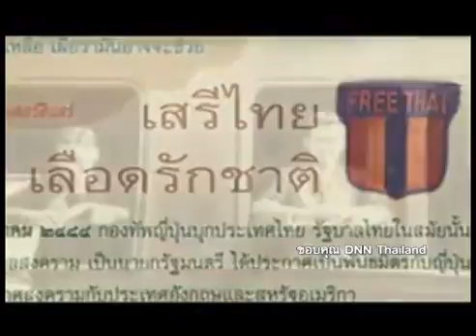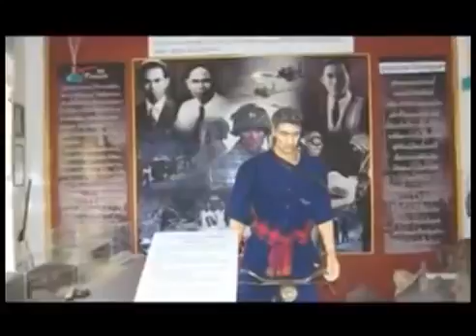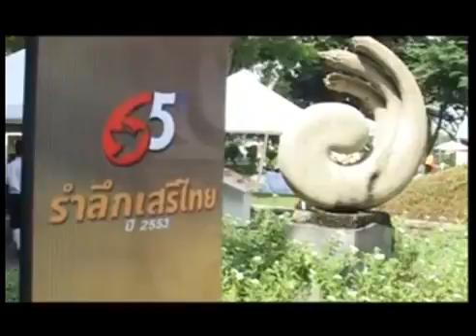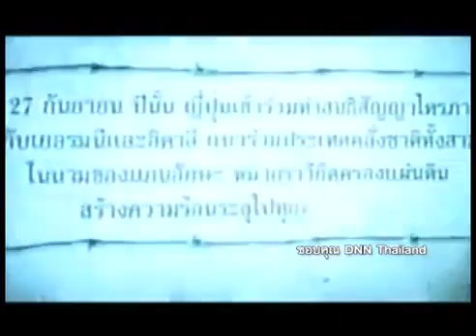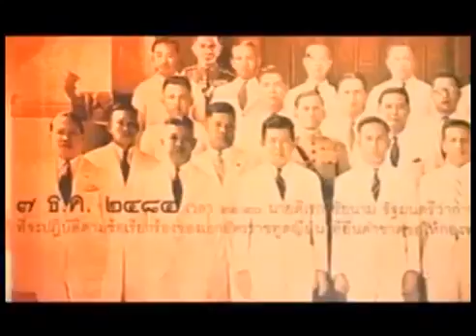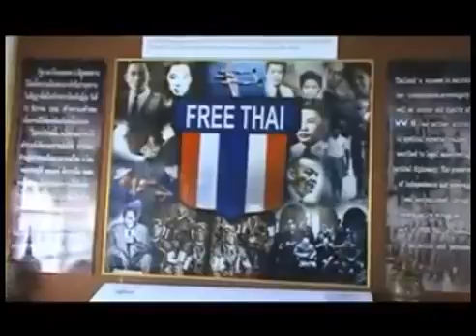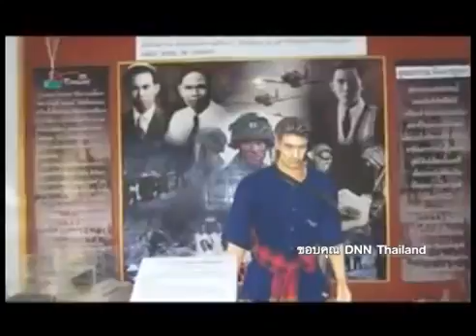เหลียวหลังแลไปข้างหน้า 18 8 2015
อ.ธิดา ถาวรเศรษฐ เหลียวหลังแลไปข้างหน้า Peace TV
SMS : กด *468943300 แล้วกดโทรออก รับข่าวสารจาก Peace News